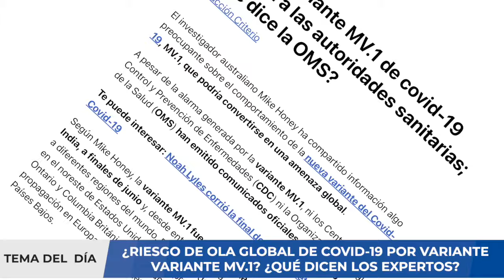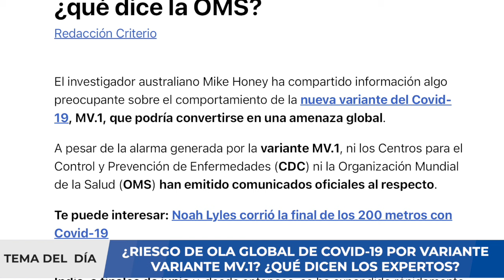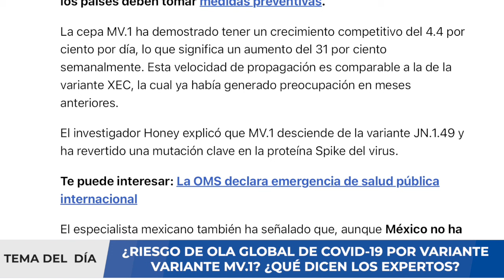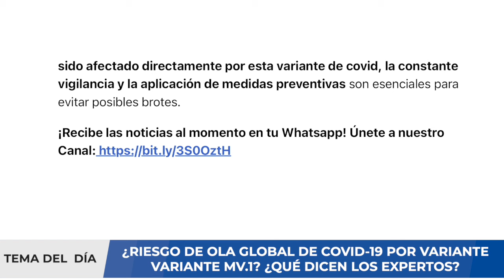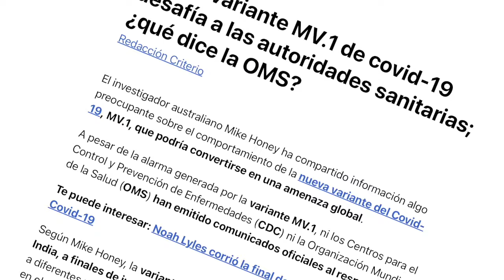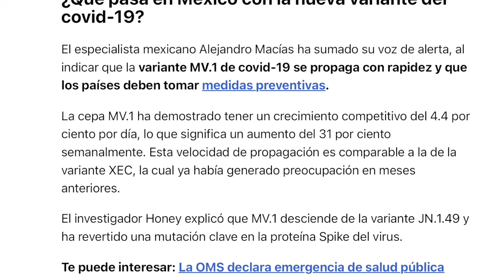ALERTA - ¿RIESGO DE OLA GLOBAL POR VARIANTE MV.1?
Una nueva variante del COVID-19, llamada XEC, ha comenzado a extenderse rápidamente en Europa y otras regiones. Si bien en Estados Unidos se han registrado pocos casos, los expertos prevén que esta variante podría convertirse en la dominante durante el otoño.

La variante XEC combina cepas previas, KP.3.3 y KS.1.1, según explica el Dr. Albert Ko, especialista en enfermedades infecciosas y profesor en la Escuela de Salud Pública de Yale.

XEC ha despertado el interés de la comunidad científica por sus mutaciones y su rápido ritmo de propagación. El Dr. Eric Topol, director del Instituto de Investigación Traslacional Scripps, quien mencionó que es probable que XEC se convierta en la variante principal en los próximos meses.

Tos.
Fatiga.
Dolores de cabeza y cuerpo.
Congestión nasal.
Fiebre o escalofríos.
Dificultad para respirar.
Náuseas o pérdida de apetito.
Diarrea.
Pérdida del sentido del gusto o del olfato.